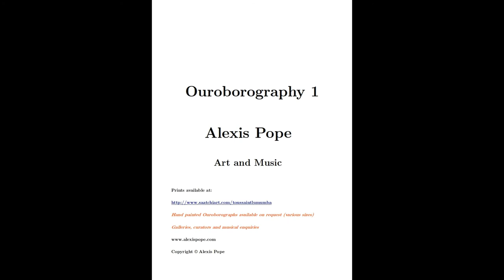Art after Modernism and Postmodernism II - Ouroborography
"There is geometry in the humming of the strings, there is music in the spacing of the spheres." ― Pythagoras

"The most elegant way of solving the opera problem would be to blow up the opera houses." ― Pierre Boulez

"One must not imitate what one wants to create." ― Georges Braque

“The deeper the feeling, the greater the pain.” ― Leonardo da Vinci

"Every positive value has its price in negative terms... the genius of Einstein leads to Hiroshima." ― Pablo Picasso

"It is true that the eyes dominate the ears in our time." ― Karlheinz Stockhausen

"The Louvre is the book in which we learn to read."  ― Paul Cezanne

Ouroborography Ouroborus Uroborus

Artsy
Divisionism
Fauvism
Cubism
Futurism
Cubo-Futurism
Orphism
Purism
Synchromism
Surrealism
Suprematism
Bauhaus
Dadaism
De Stijl
Social Realism
American Regionalism
Abstract Expressionism
Tachisme
Lyrical Abstraction
Informalism
COBRA
Outsider art (art brut)
Fluxus
Neo-Dada
Rayonism
Art Deco
Color Field painting
Pop Art
Photorealism
Minimalism
Conceptual art
Neo-expressionism
Appropriation art
Installation art
Digital art
Op Art
Modernism
Late Modernism
Remodernism
Ouroborus
Uroborus
Egyptian Mythology